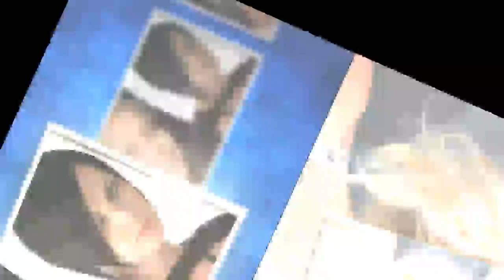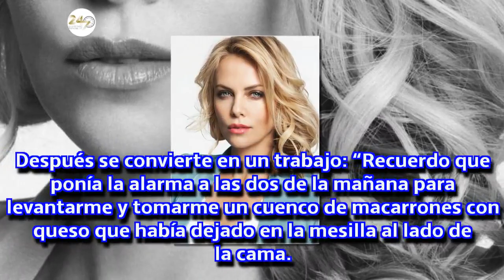Charlize Theron reconoce haber sufrido depresión tras engordar 22 kilos para un papel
La actriz ha relacionado la aparición de esta enfermedad con el tener que comer día sí día también grandes cantidades de comida basura y refrescos azucarados
Like - Share - Comm